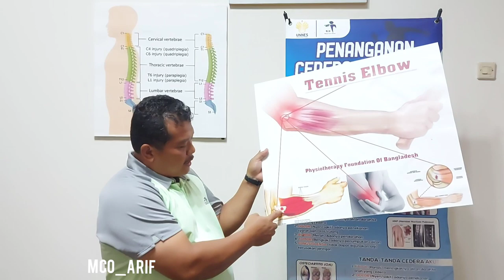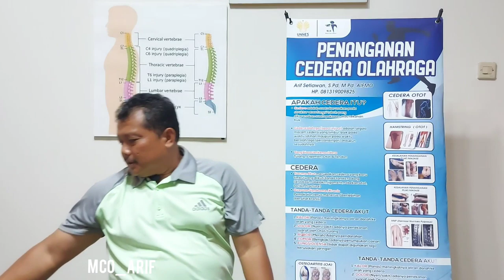Penjelasan dan Cara Massage Cedera Elbow (Siku)